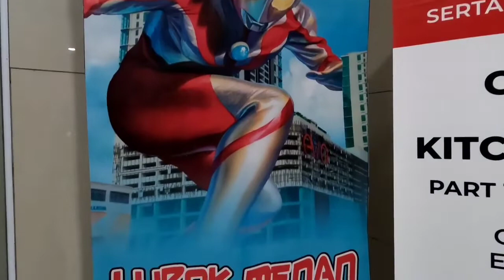Anime fest & Cosplay competition @ EVO Mall Bangi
Jalan-jalan ke EVO Mall Bandar Baru Bangi..kebetulan ada festival Lubuk Menan. Ada jualan anime figurines @ figuarts dan pakaian bundle.

Yang bestnya ada cosplay competition juga hari itu. Saya tak pernah tengok cosplay tapi saya akui agak teruja dan amat seronok.

Boleh juga bergambar dengan cosplay player Hulk dan Ultraman Tiga. Yeah awesome!!